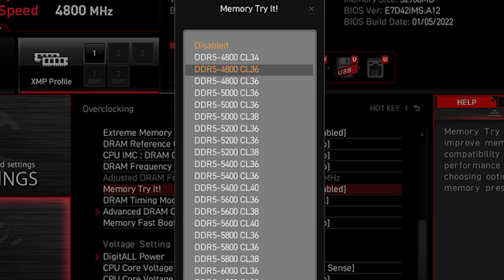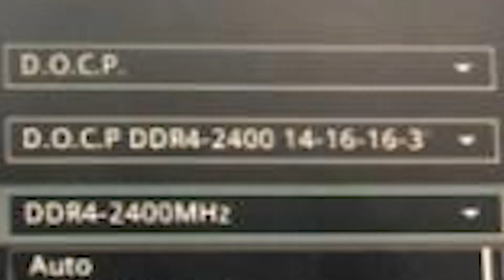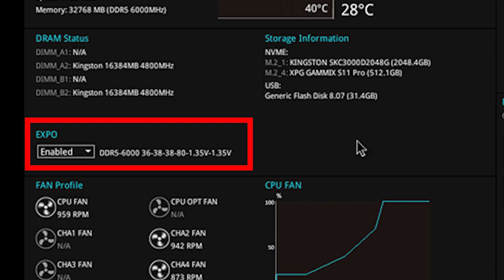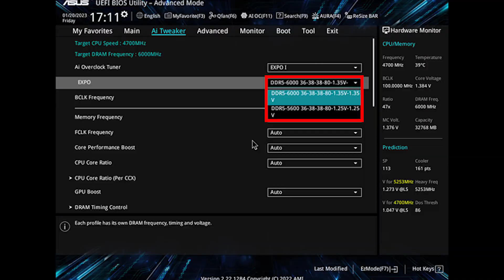اورکلاک و بوست رم با XMP و DOCP و EXPO : چرا کامپیوتر از تمام فرکانس رم استفاده نمیکنه؟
مشکل رایج نصب رم روی کامپیوتر ، استفاده نشدن تمام فرکانس رم توسط سیستمه .اما چجوری این مشکل رو برطرف کنیم؟
توی این ویدیو درباره ی اورکلاک و بوست رم ، روش های انجام این کار و آمورش انجامشون و فایده هاش حرف زدیم پس اصلا این ویدیو رو از دست ندید!
مرسی که ویدیو رو دیدید
یادتون نره حتما سابسکرایب کنید
این ویدیو رو برای دوستانتون شیر کنید
مارو توی سوشیال مدیا دنبال کنید

پرشین هاردور
آدرس سوشیال مدیا :

00:00 - اینترو
00:45 - ساپورت نشدن فرکانس رم
02:09 - دلیل استفاده نشدن از تمام فرکانس رم
03:08 - راه های اورکلاک و بوست رم
05:50 - آیا بوست رم ضرر داره؟